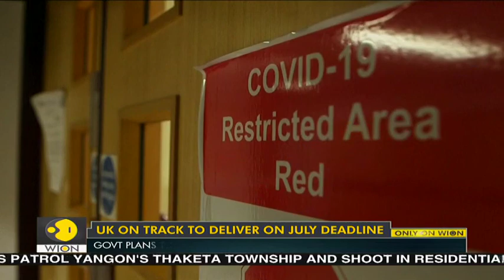Britain government plans to vaccinate all adults by the end of July | World News | WION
Good news came from the vaccine front, the United Kingdom seems to have kept pace with the inoculation drive. In half of the countries, adults have already received the first jab of the COVID-19 vaccine. UK government plans to vaccinate all adults by the end of July.